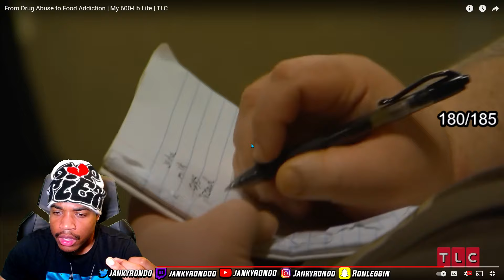It HURTS When He WIPE LMAOO … Reacting To From Drug Abuse TO FOOD ADDICTION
TwitchLiveStreaming - Twitch.com/jankyrondo

PSN - Jankyrondo

Xbox - JankyRondo